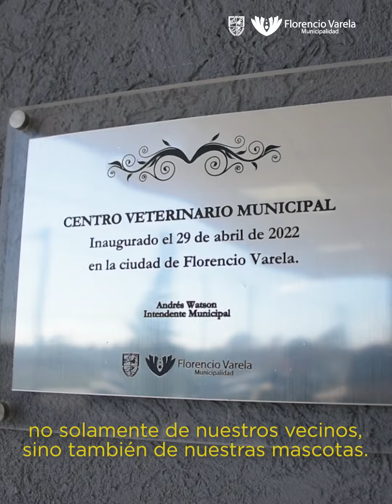Un mes de atención en el Centro Veterinario Municipal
La máxima autoridad en el partido -Andrés Watson- monitoreó la dinámica diaria en el establecimiento sanitario tras cumplir los primeros 30 días en funcionamiento esta tarde junto a autoridades de la Defensoría del Pueblo en la Provincia de Buenos Aires.
El Mandatario Comunal explicó “la importancia de sincronizar todas las políticas públicas con el organismo bonaerense que creó un área para defender los derechos de los animales”.

“Determinaron ocuparse de una problemática de nuestra sociedad que permitiera mejorar la calidad de vida tanto ciudadana como de las mascotas”, especificó.

Por otro lado, enumeró algunas de las prestaciones como “castraciones, atención de urgencia, instancia de post operatorio, entre otras etapas necesarias no solo en los procesos quirúrgicos sino de observación”.

El secretario Unidad Defensor de la citada dependencia -Marcelo Racciati- felicitó “al Intendente y a la comunidad de Florencio Varela por tener un lugar destinado a la salud pública veterinaria, un modelo a replicar en otros Municipios”. Remarcó “la promoción de estos proyectos para prestar mejor servicio a la sociedad”.

En la sala de espera, las historias fueron disímiles, pero compartieron el mismo amor por los seres vivos. Antonina constituyó un ejemplo de solidaridad. “Me comentaron que había unos cachorros abandonados. Al día siguiente, cuando volvía a mi casa, observé una bolsa: ahí estaban ellos”, narró conmovida quien aún no definía como nombrarlos pero que si hubiera contado con la oportunidad “hubiese tenido muchos más”.

Yasmín también compartió su experiencia tras emprender la loable tarea de cuidado. Como proteccionista, especificó “positiva la instalación de un sitio como éste porque pudimos traer varios animales, sino debíamos pagar las castraciones de nuestro bolsillo”. Su economía contempló a Rocky, Marcos y Reina a quienes “los trajimos con un remis mascotero”.

A un mes, un balance

El director del establecimiento -Alejandro Zanini- efectuó “una evaluación positiva: más de 500 castraciones, alrededor de 500 vacunaciones antirrábicas y aproximadamente 1000 desparasitaciones desde el 2 de mayo que comenzamos a trabajar”.

El médico manifestó optimismo porque “vecinos y vecinas nos felicitaron, nos agradecieron por el cuidado de sus mascotas en un ambiente cómodo, acogedor”.

Acompañaron a Watson, el secretario de Obras, Servicios Públicos, Ambiente y Planificación Urbana -Diego Trejo-; su par de Salud -Rubén Trepichio-; y el coordinador de Unidad Defensor del organismo bonaerense -Jerónimo Guerrero Iraola; más el Defensor del Pueblo -Javier Rocha-.